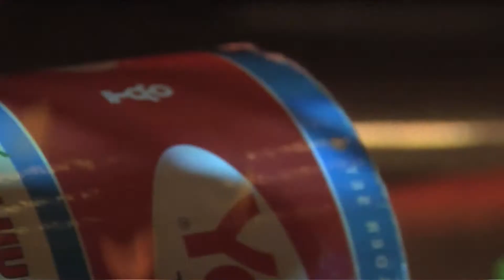Owl City - Fireflies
This began as another example project for my students.  I shared my idea with Michael Aiello and he was excited about the prospect of using Lily in the video.  As Michael filmed, he added and morphed the idea into something even better than the original; that's what Mike does so very well.  That's why I love collaborating with him.  Michael was cinematographer and editor.  He did an AMAZING job.